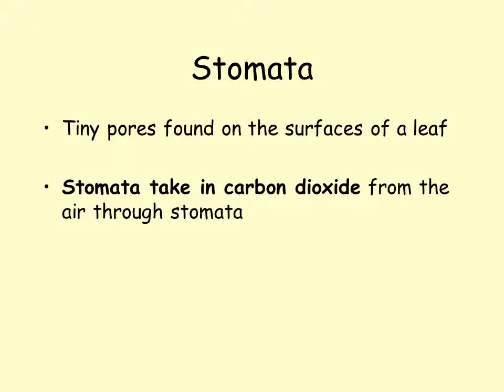Transport in plants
Need for transport systems
Plants need sugars and water to stay alive

Water needs to travel from the roots to the leaves
Sugars need to travel from the leaves to the rest of the plant
Xylem
Hollow dead tubes

Water and minerals transported in an upwards direction

Made of lignin

Very strong so help support the plant
Phloem
Transports sugar around plant

Made of living cells

Companion cells provide the energy for the tube cells.

The end walls of the tube cells have pores through which food is transported from cell to cell in the form of dissolved sugars
Stomata
Tiny pores found on the surfaces of a leaf

Stomata take in carbon dioxide from the air through stomata

Water vapour passes out from the leaf to the atmosphere through stomata